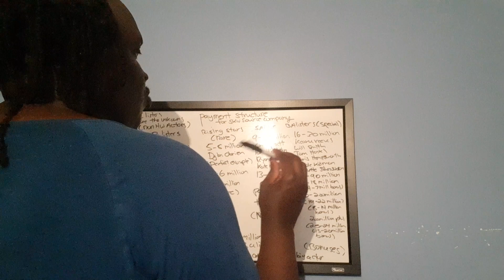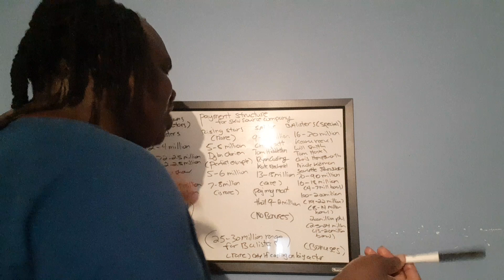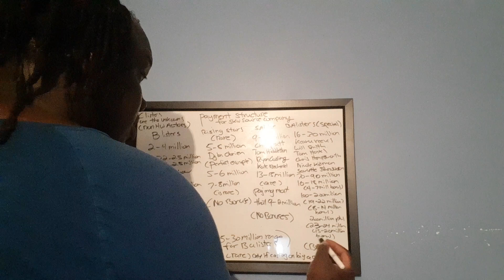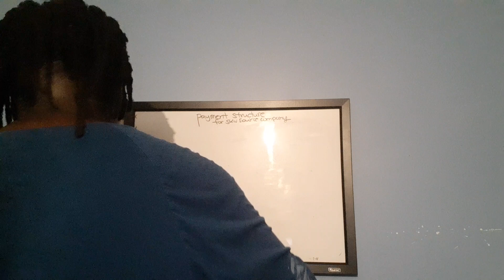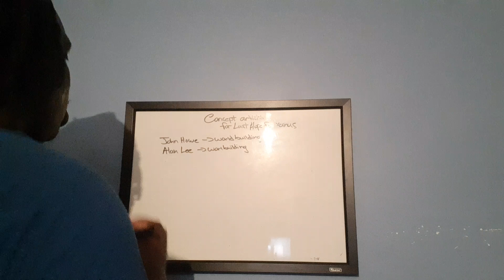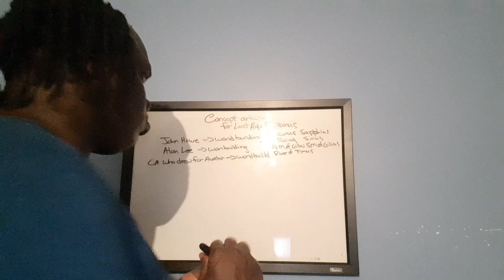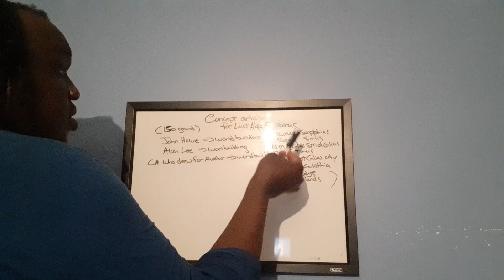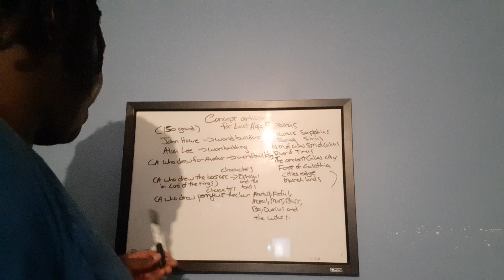Part 2 Skive source payment structure, Concept artist, Who is Aratat and who is Ephesus